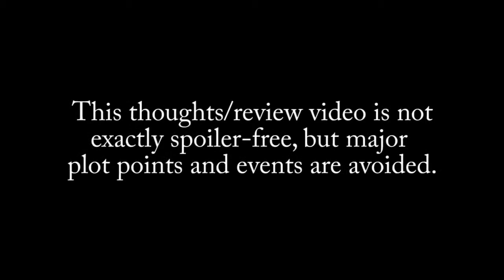Resident Evil 4: My thoughts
In which I discuss the latest game I have beaten -- something involving "LEEEOOONNNN!!!"

So what do you guys think of this as a new series? Would you like to hear some of my thoughts on games I've played? I don't want to call these a review, but it's sort of a review-ish?